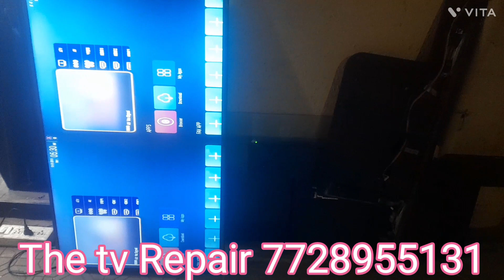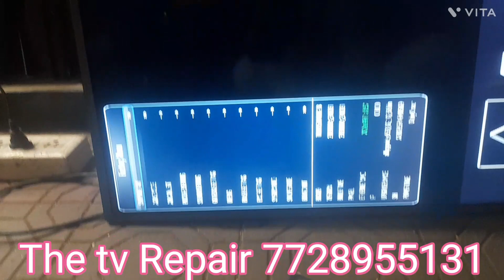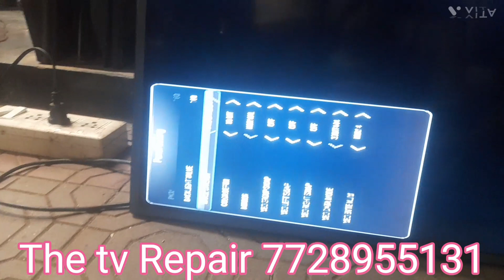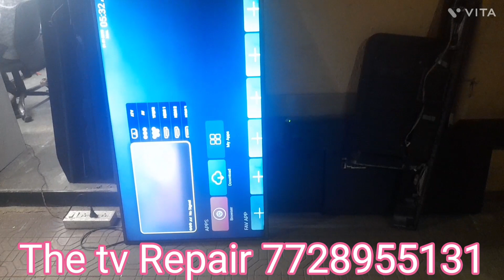Smart TV Dual Screen!! Dual Picture 4k Led tv !! Dual Screen Problem Led tv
Dual Picture problems
Dual Screen problems
Dual Screen problem 4k Led tv
smart Led tv Dual Picture Solutions